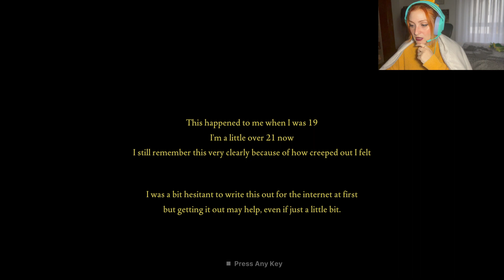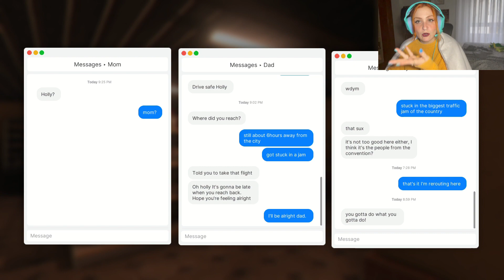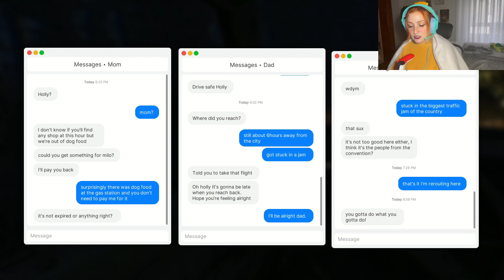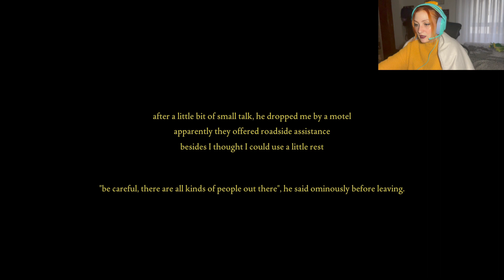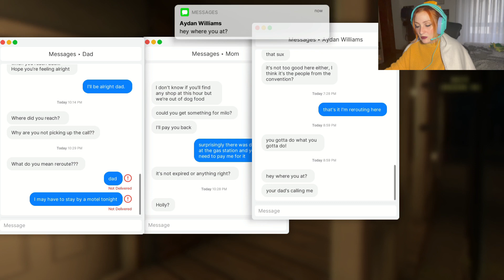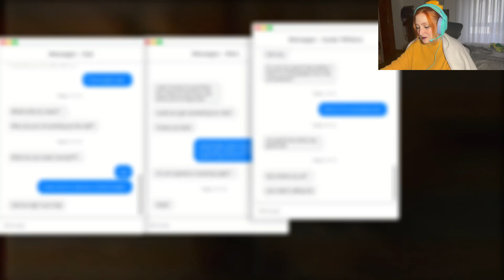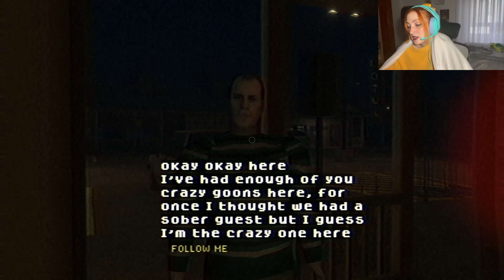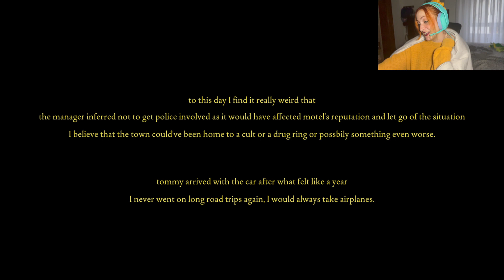FEARS TO FATHOM (2) || Norwood Hitchhike || Gameplay Español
Vuelvo con el segundo capítulo de Fears To Fathom, esta vez seré una chica que intenta volver a casa después de una convención de videojuegos... ¿Qué creéis que pasará?

Como siempre, si os ha gustado este vídeo un like es más que bienvenido, si no, no pasa nada ya me ayudáis mucho viéndome cada tarde.
Además recuerdo que está activada la función de super like de unión al canal por si queréis contribuir de una forma más activa conmigo.

¡Muchas gracias!

Fears To Fathom es un juego que se divide en episodios de historias de terror aparentemente reales narradas por las personas que sobrevivieron a los eventos.

En Norwood Hitchhike somos una chica que está volviendo a casa en coche después de pasar el fin de semana en una convención de videojuegos, como había mucho tráfico decidimo tomar una ruta alternativa aunque bastante más larga. Se nos estropea el coche y tenemos que pasar la noche en un motel de carretera que yo no recomendaría a mis amigos y conocidos.

🟡PSN: wildlingnat6
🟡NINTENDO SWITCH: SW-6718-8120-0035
🟡STEAM: gingernat